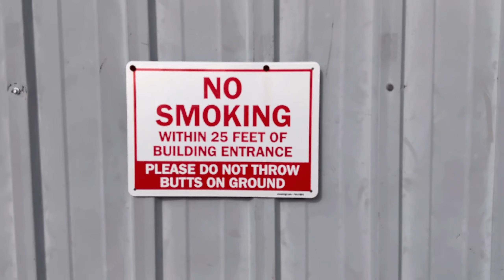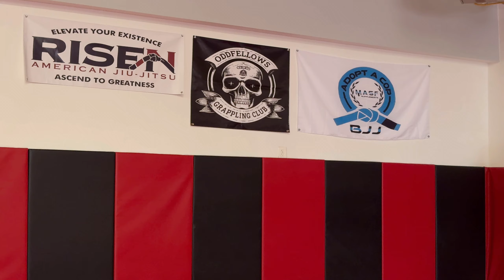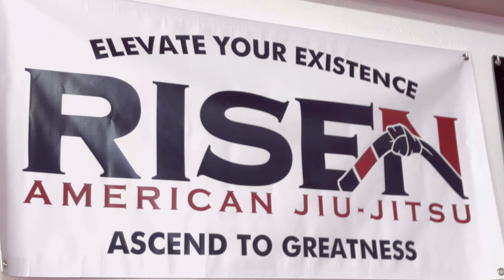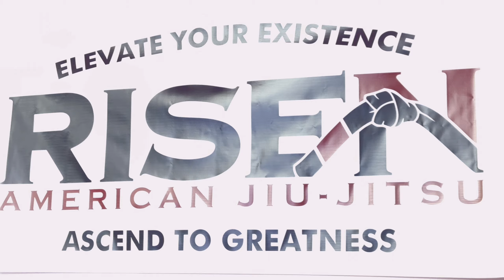Mastering Guard Passing: A Day of Concepts & Techniques at OddFellows BJJ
Join us for an immersive session at OddFellows BJJ in Alton, IL, where we’re diving deep into the essential concepts of guard passing. Spend the day alongside some incredible practitioners, learning, refining, and perfecting your guard-passing techniques. Whether you’re looking to improve your fundamentals or gain advanced insights, this seminar will equip you with practical skills and strategies for success on the mat.